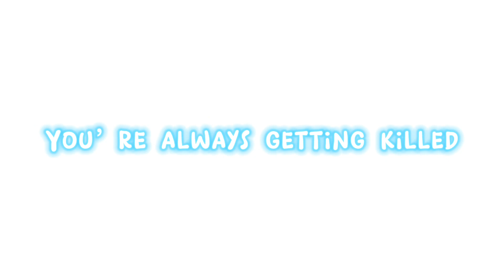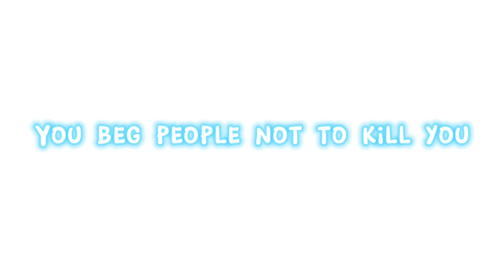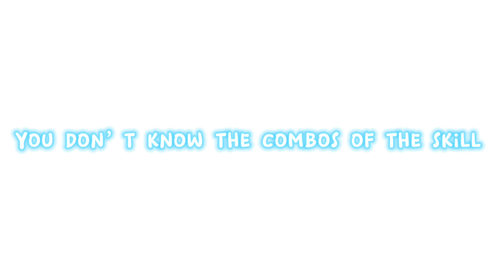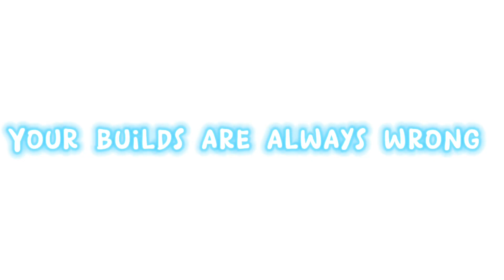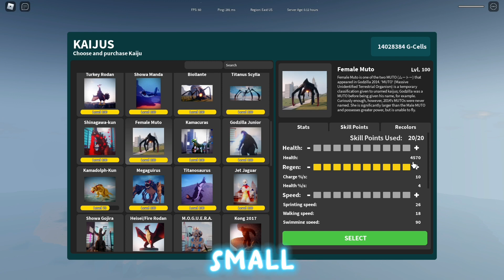TOP SIGNS THAT YOU’RE NOOB IN KU — Kaiju Universe —